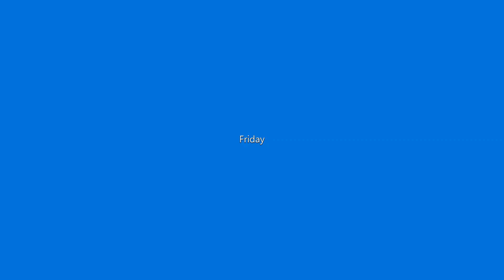Apartment Refresh FINALE | Episode 10 | Kids' Bathroom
Over the past five weeks, I’ve been cleaning, decluttering, decorating, and organizing our apartment for the New Year using what we already have on-hand.   I’ve done our entryway, hallway, laundry room, patio, home office, living room, dining room, kitchen, and master bathroom.  In this tenth episode, I’m going to be focusing on the kids’ bathroom.

This will be the last episode in my Apartment Refresh series.  Before I started, I was just feeling like our apartment needed a thorough cleaning and decluttering for the New Year, but I didn’t have money to spend on room makeovers.  So, I decided that a  no-cost zone-by-zone refreshing of our apartment would pacify me and provide you with some home management motivation.  Now, it feels great to have our home in order at the beginning of this year, and I hope that this series inspired you!

Recorded on Thursday 4 - Friday 5 February 2021.